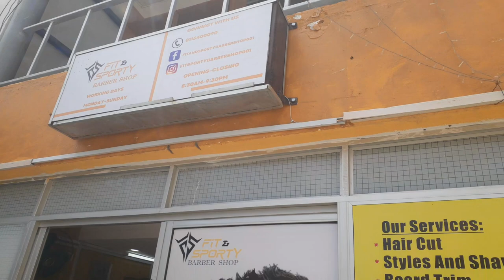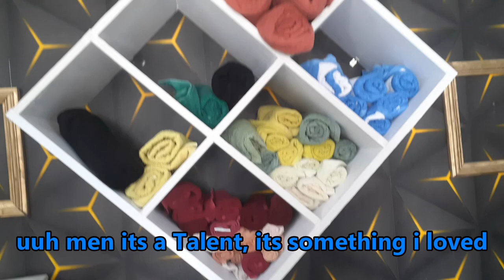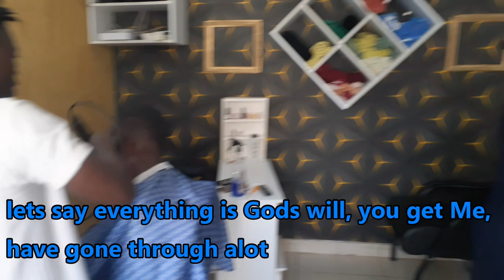What Happens INSIDE Kenya 🇰🇪 BARBERSHOP Will SURPRISE You!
Alot happens in a barbershop apartfrom being shave like full body massage, head massage, manicure, pedicure and many more so today was invited to one of the best Barbershop/Kinyozi in Mombasa Kenya Bamburi and will be having a chat  with this hardworking guy having an experience of more than 5 years shaving in a Barbershop